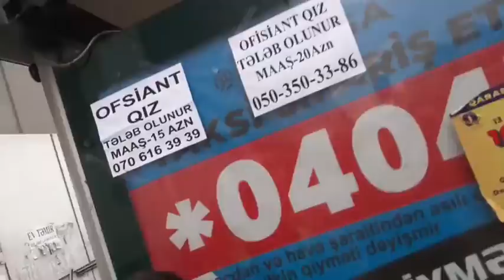24 Sentyabr mitinqi polis zorakılığı, Əliyevlər xalqdan qorxur.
Mən Orxan Ağayev Azərbaycan hökümətinə qarşı savaşan bir blogerəm. Bu işdə mənə yardmçı olmaq üçün videolarımı bəyənib paylaşın.